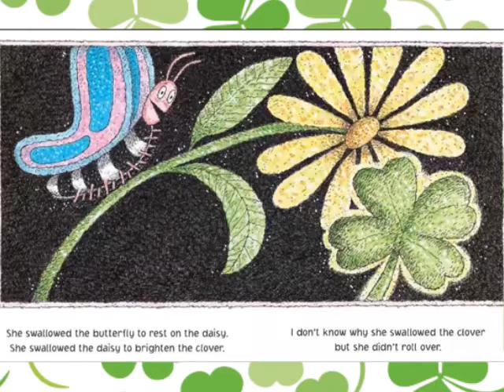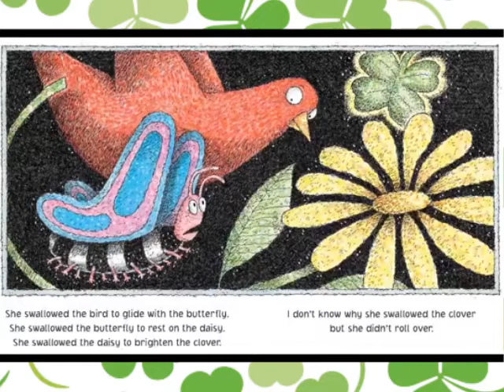There Was an Old Lady Who Swallowed a Clover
It moves fast with instrumentals from Pham Kim Dung. Try to clap the steady beat first then listen again and sing along!